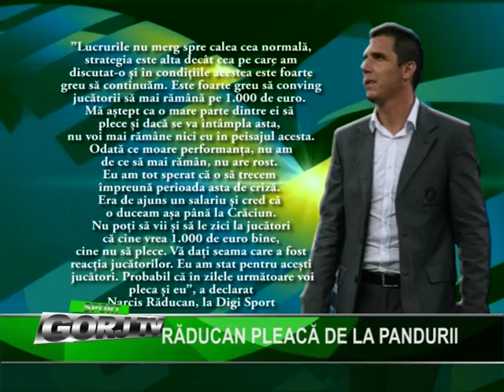Raducan pleaca de la Pandurii